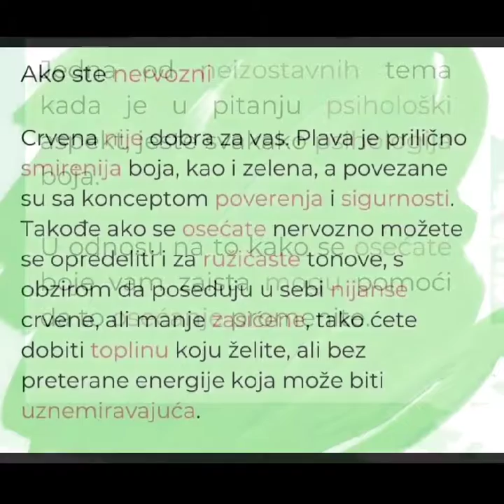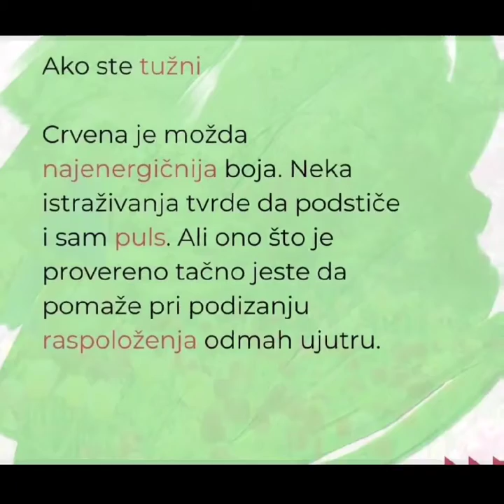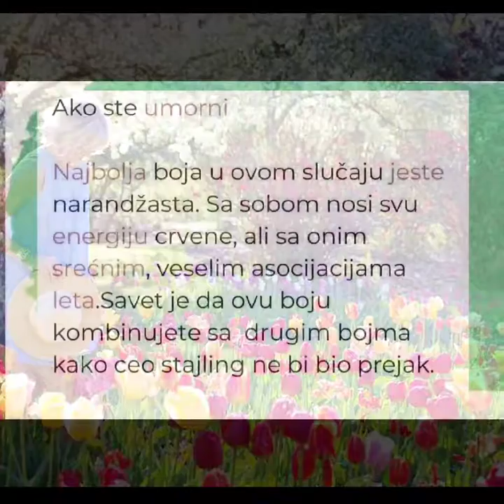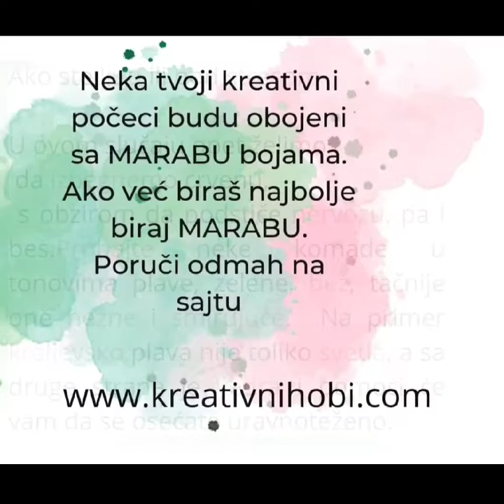Boje koje vam u sekundi popravljaju raspoloženje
Koja boja vam popravlja raspoloženje?
Pišite nam u komentarima...